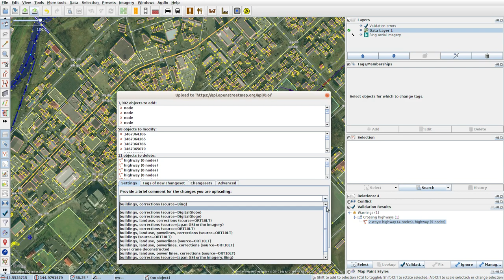JOSMrec0075 2019 08 04